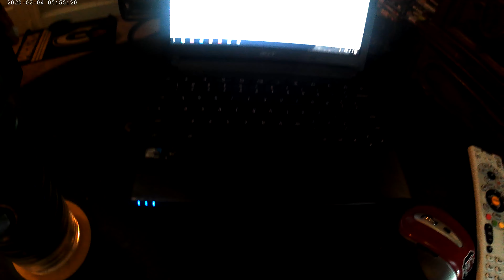week 7 college football 2021